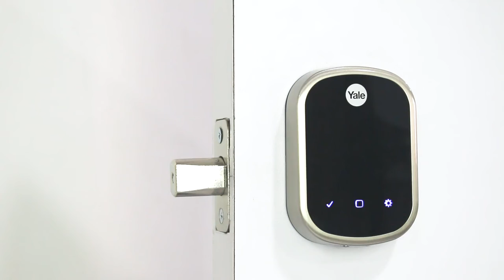Cerradura inteligente YALE modelo YRD256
Olvidate de las llaves. Cerradura inteligente YALE modelo YRD256.
Encuéntrala en nuestra tienda en línea.